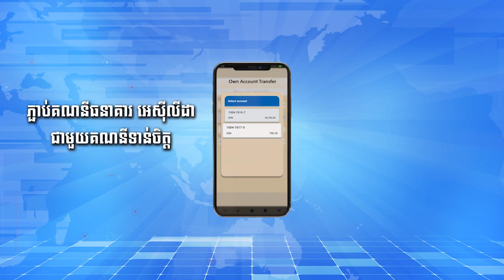អាមេរិកអះអាងថា កងទ័ព១,០០០នាក់បន្ថែមទៅមជ្ឈិមបូព៌ា...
អាមេរិកអះអាងថា កងទ័ព១,០០០នាក់បន្ថែមទៅមជ្ឈិមបូព៌ា គឺនាំយកទាំងប្រព័ន្ធមីស៊ីល Patriot និងយន្តហោះដ្រូន-ស៊ើបការណ៍ទៅជាមួយផងដែរ